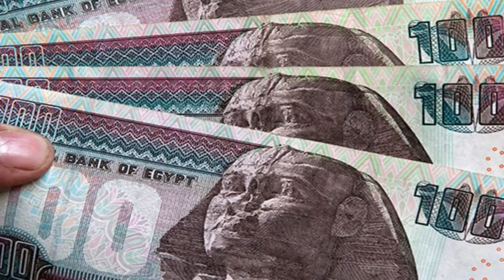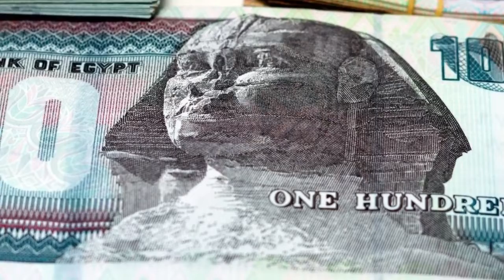Egypt Reaches $3 Billion IMF Agreement After Devaluing Currency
Egypt’s central bank announced Thursday that it raised key interest rates by 2% and switched to a more flexible exchange rate system in a bid to combat the country’s mounting economic issues.